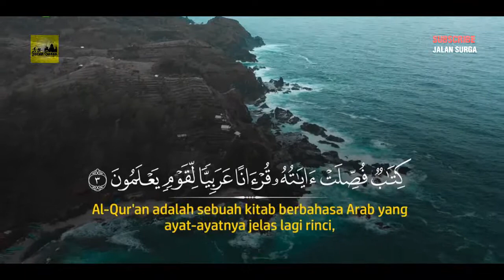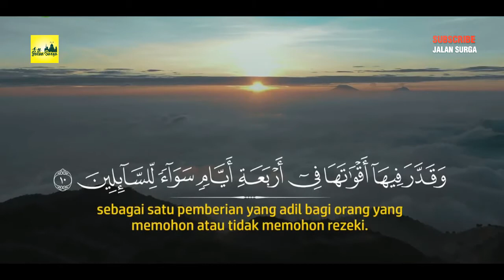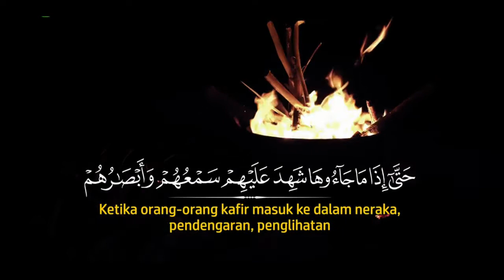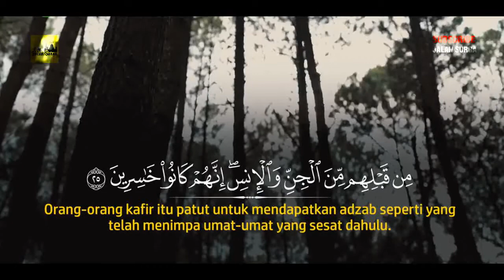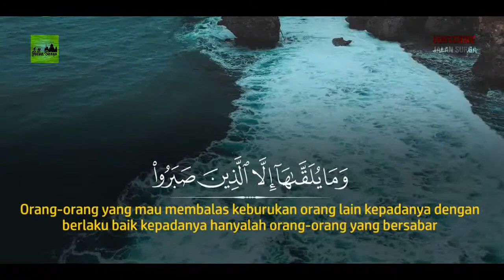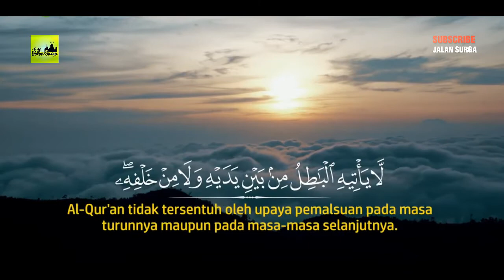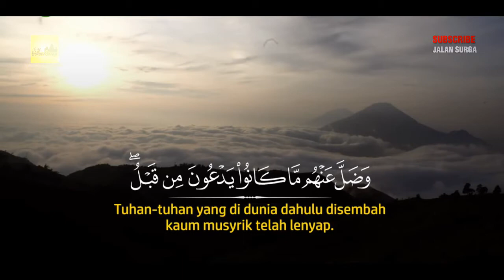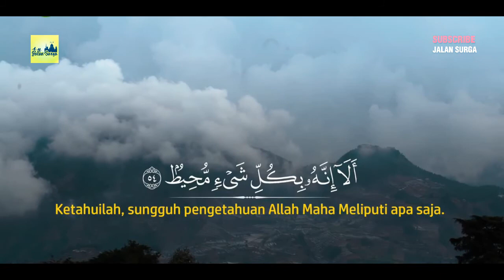Surah Fushshilat - Arif Abdullah Al-Asyi - t سورة فصلت -